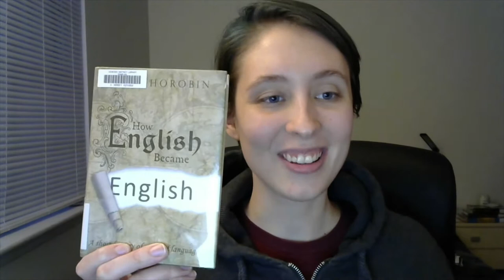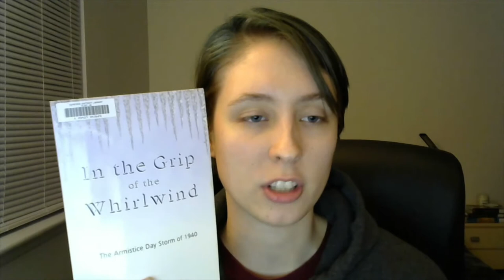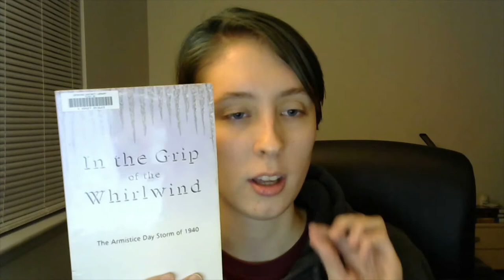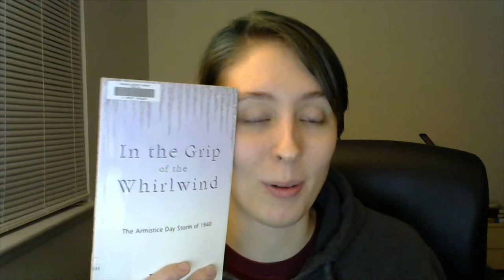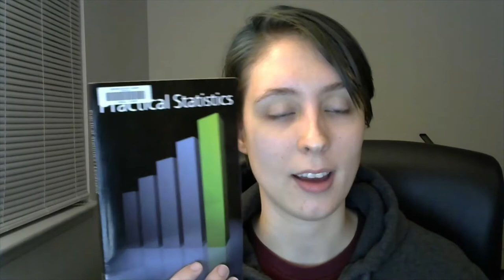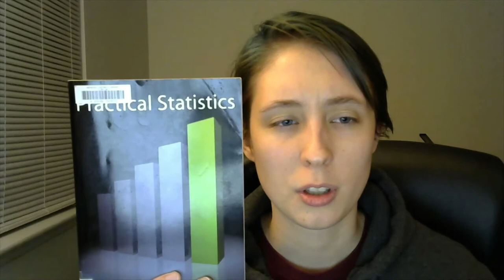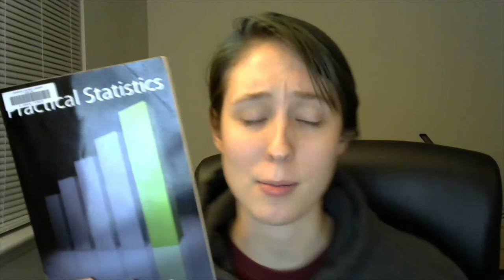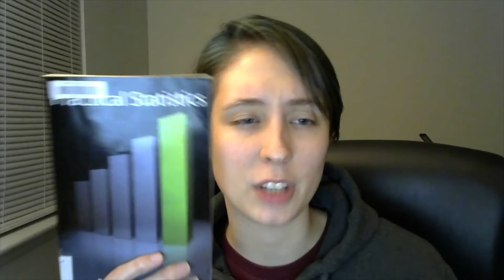What I Read Over The Thanksgiving Holiday | Nov 22 - Dec 9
Hello!

Here in the US we had Thanksgiving recently, which means I didn't get to read as much as normal- but I'm ok with that! In this video I recap the books I read over the last couple weeks and get caught back up!

2020 Reading Goal: 172/250

-How English Became English by Simon Horobin
-In the Grip of the Whirlwind by Tom Powers
-Bones: Inside and Out by Roy A. Meals
-Practical Statistics by Robert E. Levasseur
-Words of Radiance by Brandon Sanderson (still working on this one...)

I am trying to finish out the year strong! I probably won't hit my reading goal, but it was a stretch goal and the library was closed for part this year, so I am happy with where I currently stand.